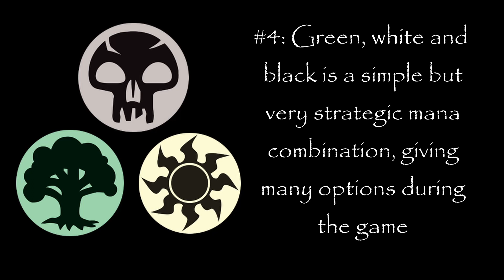5 Reasons why Food and Fellowship is my favorite Commander precon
Yes, I am a MTG player and Commander is my favorite game mode. This short video explains why Food and Fellowship is my favorite precon in 5 ways.